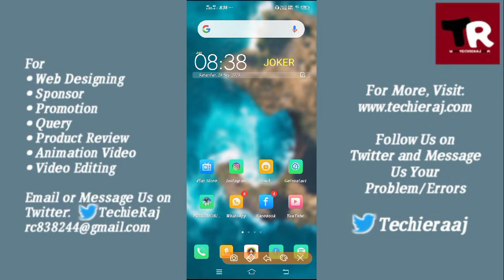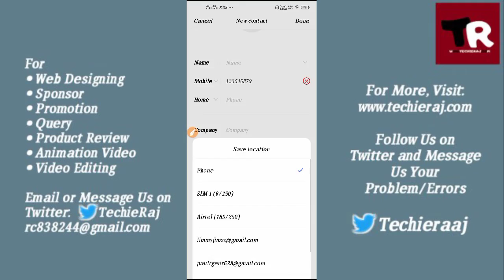Vivo Y15 Save Contact Setting